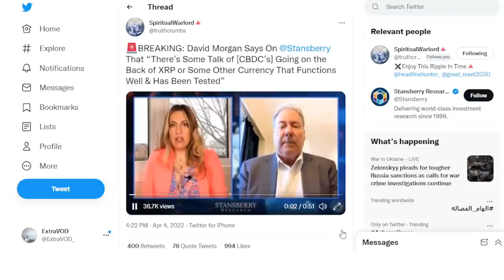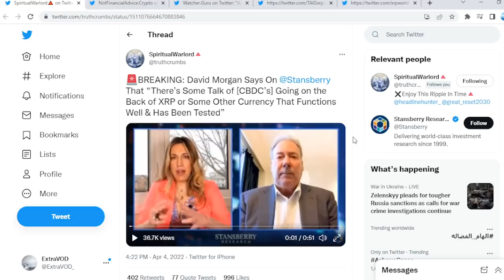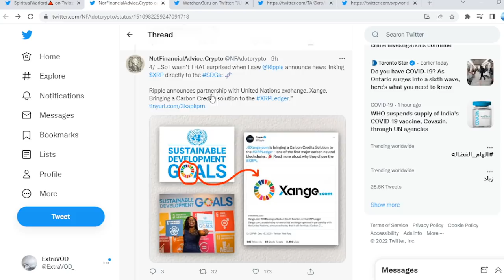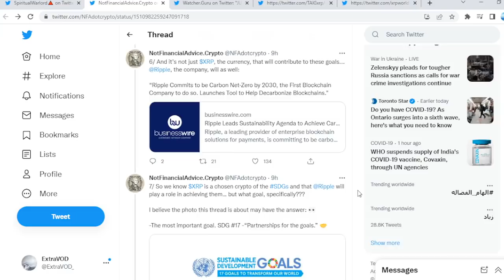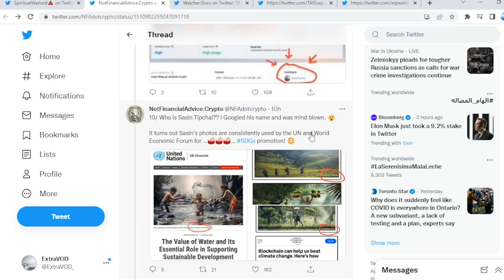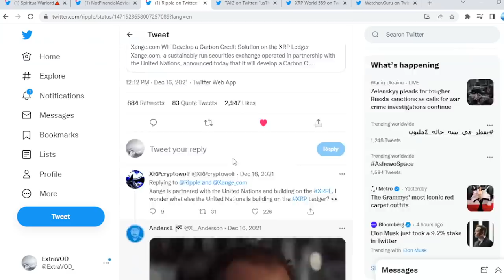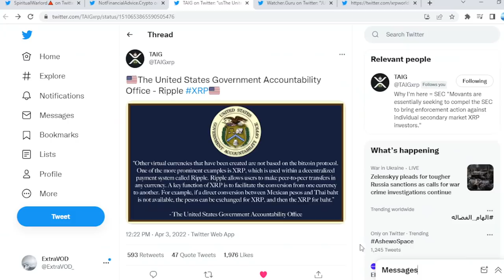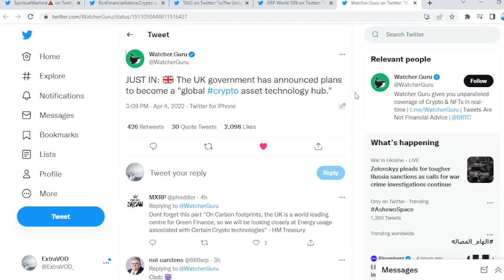Ripple XRP BREAKING NEWS ELITES PLANS REVEALED LETS GO!!!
(Cryptocurrency News)